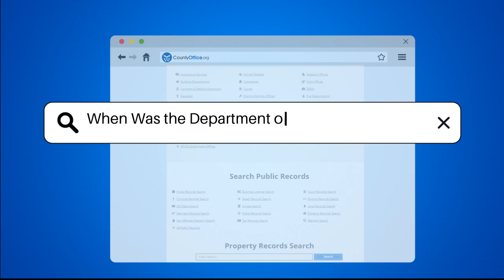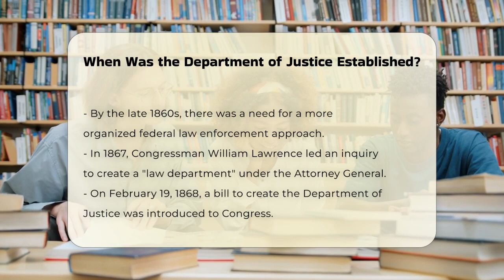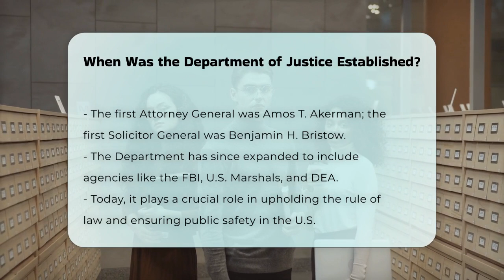When Was the Department of Justice Established? - CountyOffice.org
When Was the Department of Justice Established? The establishment of the Department of Justice marks a significant milestone in the history of the United States government. In this engaging video, we will explore the evolution of the Department of Justice from its inception to its current role in upholding federal law and ensuring public safety. We will discuss the pivotal Judiciary Act of 1789, which laid the groundwork for the Office of the Attorney General, and how this office evolved into a fully-fledged department by the late 19th century. You will learn about the critical legislative efforts that led to the formal establishment of the Department of Justice in 1870 and the responsibilities that were assigned to it. Additionally, we will highlight the key figures involved in this transformation, including the first Attorney General and Solicitor General. Join us as we uncover the rich history and significance of the Department of Justice, which now encompasses various divisions and agencies, including the FBI and DEA. This video is a must-watch for anyone interested in understanding the foundational aspects of U.S. law enforcement and legal structure.